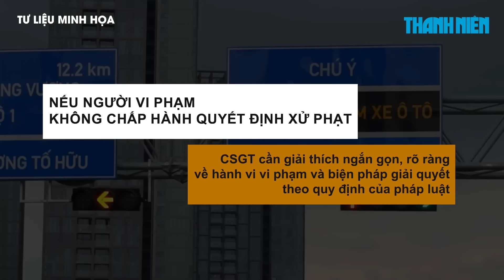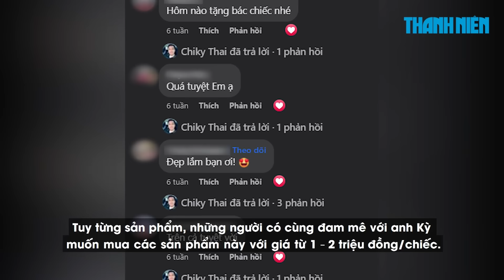Tai nạn liên hoàn trên Quốc lộ 1, người giao hàng tử vong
00:00 Tai nạn liên hoàn trên Quốc lộ 1, người giao hàng tử vong
0:59 Bộ Công an đề xuất quy định mới về chỉ huy, điều khiển giao thông
4:03 Tinh xảo bộ sưu tập xe máy mini đất sét: Lý do khách hỏi mua, nhất quyết không bán

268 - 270 Nguyễn Đình Chiểu, Phường Võ Thị Sáu, Q.3, TP HCM